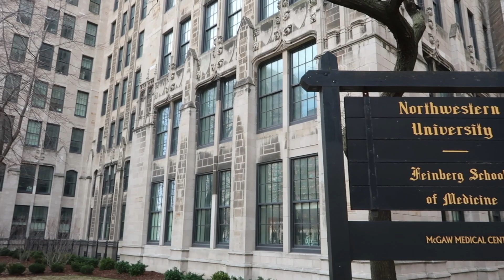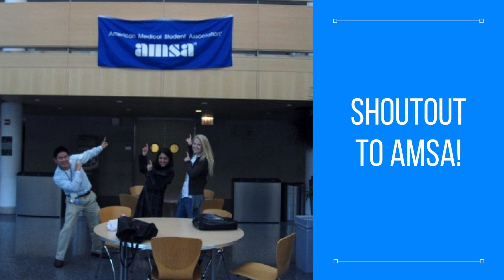A Surgeon's Top Medical School Tips and Advice for Academic Success / DOCTOR VLOG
In this doctor VLOG, I share my top medical school tips and my med school hacks.  These tips apply to anybody trying to figure out how to succeed as a premed or how to succeed in any rigorous academic program: premed/prelaw students, college students, physical therapy students, dental students, PA students, you get the picture...

This is part of a multi video series in which I answer the questions. "How to become an orthopaedic surgeon?" or "How to become a neurosurgeon?" One of the first steps is to succeed and excel in medical school.  Hacking medical school is not easy and I discuss the following in this video:
1.  How to study in medical school and med school advice I wish I had heard before I was a medical student.
2.  The most important way of improving time management as a student in my opinion.
3.  Med student tips on how to stay balanced and sane through the busyness of medical school.

Let me know below in the comments your top tips on how to succeed as a student!

In this doctor vlog, I also share a day in the life of a surgeon as I visit Chicago for a spine surgery course and visit my medical school alma matter: Northwestern University Feinberg School of Medicine in beautiful downtown Chicago, IL.

I really hope you enjoy this video!  If you found this video helpful or entertaining, please give this video a big THUMBS UP!